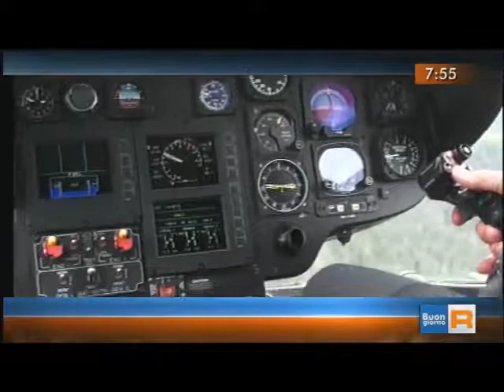RAI3 TGR BUONGIORNO REGIONE TRENTINO ALTO ADIGE - (20-06-2014)